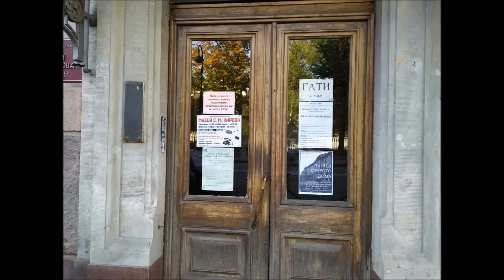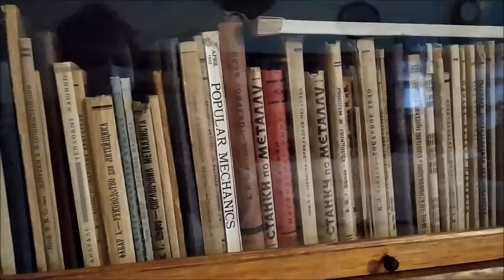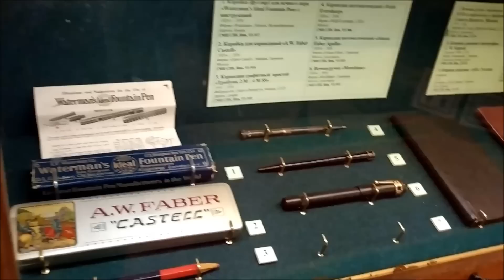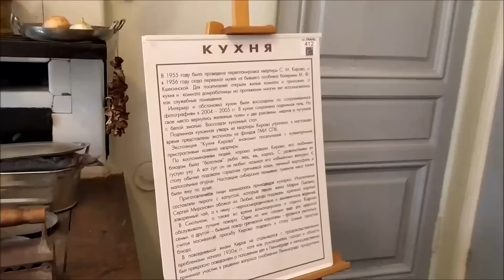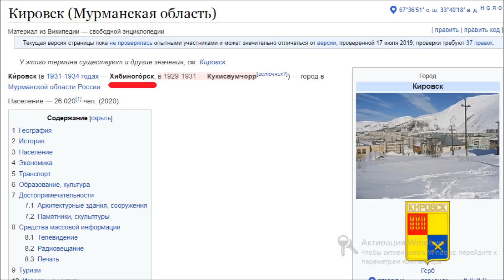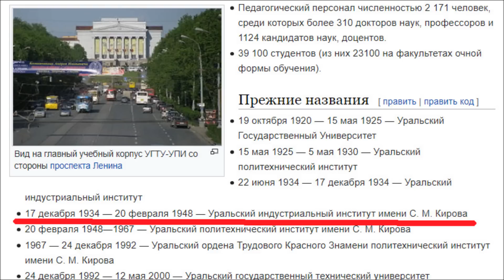Киров раскрыл тайну названия группы "ХИБИНА" Дятлова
Посещая музей Сергея Мироновича Кирова (Кострикова) я обнаружила вещь, которая помогла раскрыть загадку (тайну) названия туристический группы Игоря Дялова "Хибина".
Киров, Дятлов, Хибина - о связи вы сегодня узнаете! Содержание:
0:02 Почему группа Дятлова называалась "Хибина"?
0:35 Дом трех Бенуа, где жил Киров (Ленинград, ул. Красных Зорь, д.26-28)
4:00 Лыжи Кирова (как у Дятловцев)
4:34 Кабинет Кирова (домашний)
6:26 Библиотека
7:14 Столовая
8:19 Спальня
8:54 Туалет и ванная
10:06 Фляга как у Дятловцев
10:40 Холодильник Дженерал Электрик (США) был у Кирова
11:11 Кухня и Комната прислуги
12:52 Детская комната (отдыха)
14:22 Восстановленный кабинет в Смольном (в соседней квартире)
16:07 Тайна названия туристической группы "Хибина" раскрыта!!!